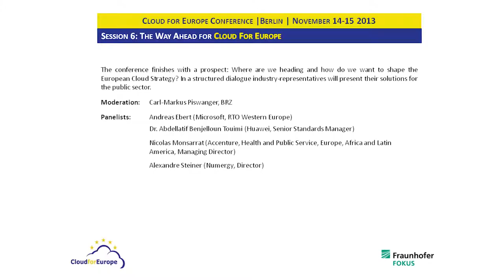Cloud for Europe, Session 6 - Pleier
The Cloud for Europe conference took place on 14 and 15 November 2013 at Fraunhofer Fokus in Berlin. The conference offers exclusive insights into the European public sector cloud market, such as security and privacy issues, national cloud initiatives, the role of cloud computing in the digital service infrastructure, and cloud computing services and market places.

This session is about "The way ahead for Cloud for Europe": Europe's private sector is largely SME-structured, public administration largely local. How do small units get started in the Cloud? Are Software Guides, standard SLAs and contract templates needed or shall we continue with provider-specific contract terms mushrooming?
Cloud for Europe comprises 22 partners from 10 European countries and is funded under the Seventh European Framework Programme for Research.